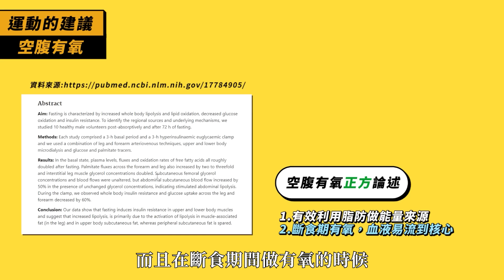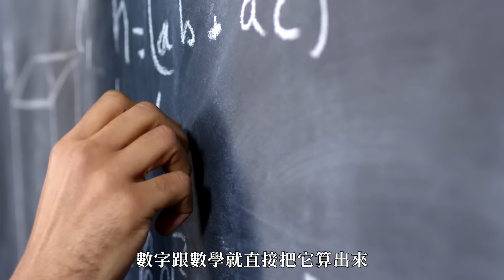一直減不掉的頑固脂肪，3大原則讓你更有機會減脂減下去！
今天想跟大家分享面對身上的頑固脂肪，我們可以如何讓他不要這麼頑固
這個過程一定是辛苦的，但推薦大家還是要堅持下去，
夏天快到了，寫些。

00:00 大家好這裡是Peeta葛格
00:21 什麼是「頑固脂肪」？
01:12 消滅頑固脂肪重點 1：運動建議（有氧、重訓）
05:07 消滅頑固脂肪重點 2：飲食建議
08:34 消滅頑固脂肪重點 3：生活習慣調整
09:03 體脂肪要降到3%的關鍵是甚麼？
►服飾品牌代言｜TeamJoined